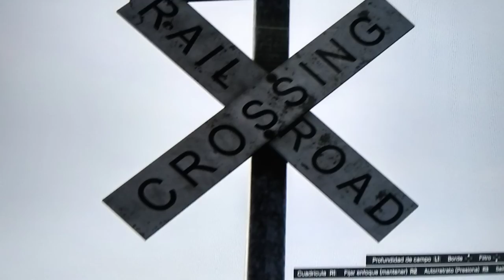Railroad crossing signal in GTA 5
Unknown and unmarked crossing